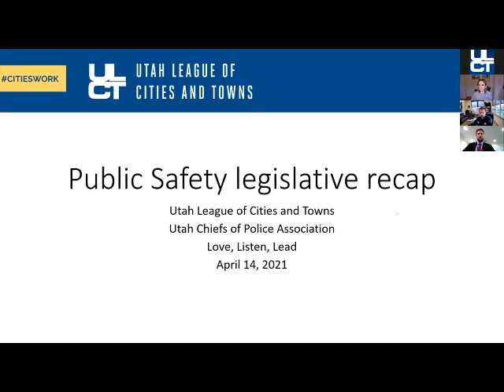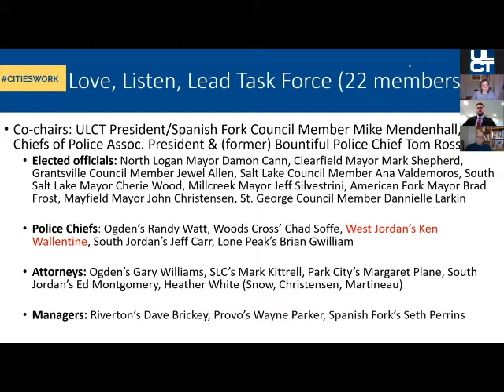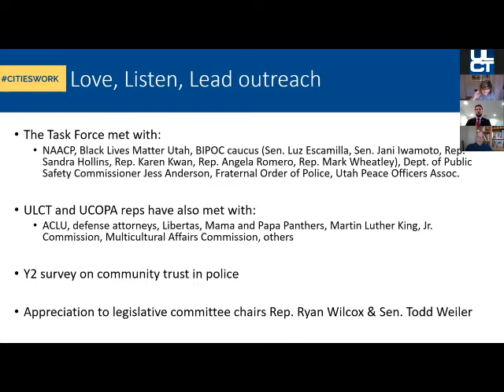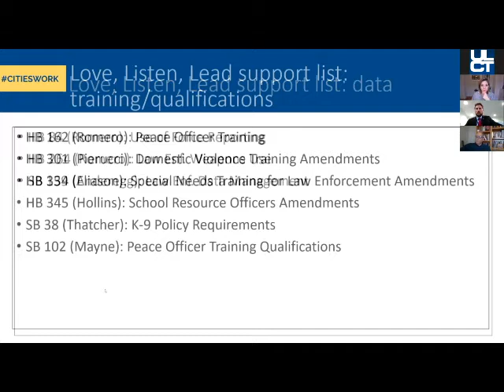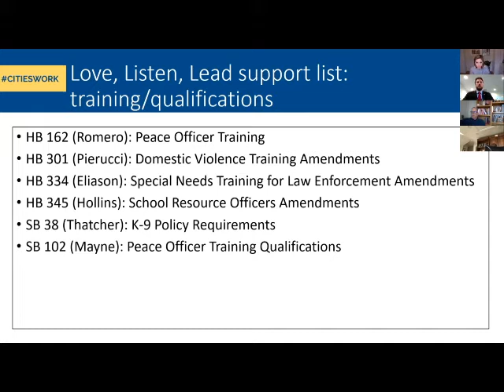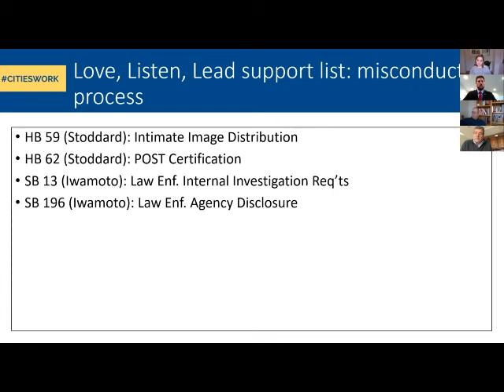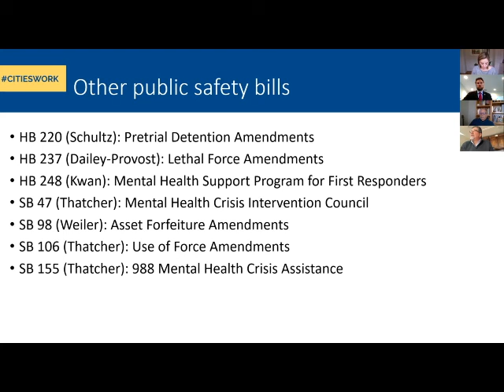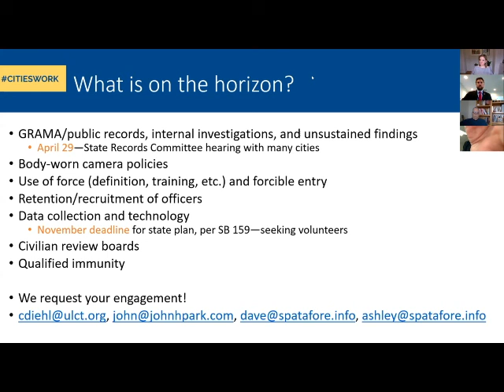ULCT Wednesday Webinar - Public Safety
Utah League of Cities and Towns offers many opportunities to discuss issues faced by local leaders.  In this webinar, we discussed ULCT's Love, Listen, & Lead effort to improve trust in policing in our state along with state legislative action taken earlier in the year.  This was recorded on April 14, 202.